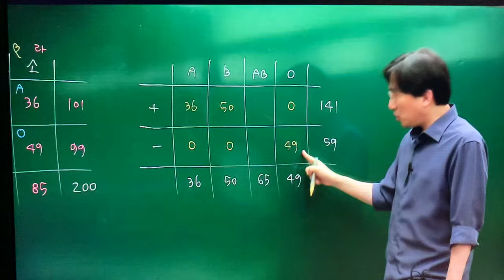윤도영- 모르겠다고? 포기해! 문과 가!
과학을 정 못하겠다면 암기만 달달하면 되는 문과가는 것도 인생의 한 방법입니다